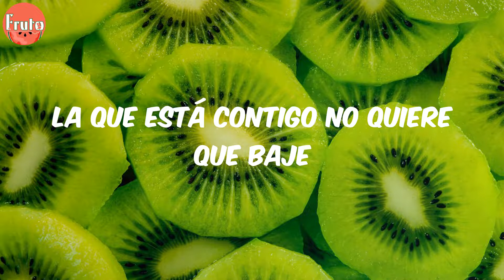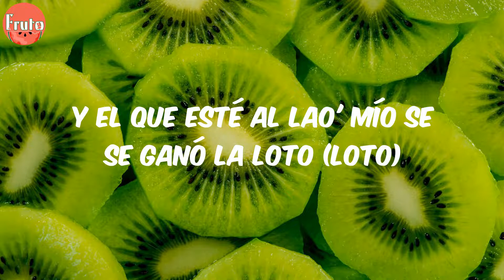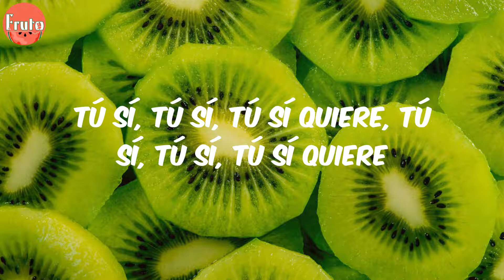TINI - La Loto (Lyrics)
Letra:
Voltaje
La que está contigo no quiere que baje
Porque hoy no la bajamo'
Te quiero hacer la malda' poquito a poco
Esta noche parece que pecamo'
Mañana nos confesamo' (mmm-hm, mmm-hm)
Ay, que rico la pasamo' (mmm-hm)
Vuelo directo de Miami para Rio (Río)
Haciendo que lo baile todo el caserío (-río)
Detrás de TINI, vo'a armar tremendo lio
Deja que le suba y baje
lo único que yo te pido
Le gusta darle duro contra la pared
Diamante brillando en la cabeza en los pies (Pies)
Y el que esté al lao' mío se se ganó la loto (Loto)
Porque hoy no le bajamo'
Esta noche parece que pecamo' (wuh, wuh)
Mañana nos confesamo' (ey)
El bebé conmigo se ganó la loto (ey)
Te quiero hacer la malda' poquito a poco (ey)
'Tamos activas las nenas de Paris
Con un flow safari
El bebé sí contesta cuando llama Becky G
Pa' qué va a pedir permiso, si, también, pero se puede
Tú sí, tú sí, tú sí quiere, tú sí, tú sí, tú sí quiere
'Tamo' armando un alboroto
Ay, que rico la pasamos (mmm-hm)
Esta noche parece que pescamo'
(Mañana nos confesamo')
TINI, TINI, TINI (Anitta)
Mm-hmm